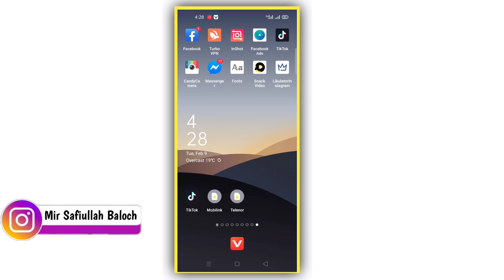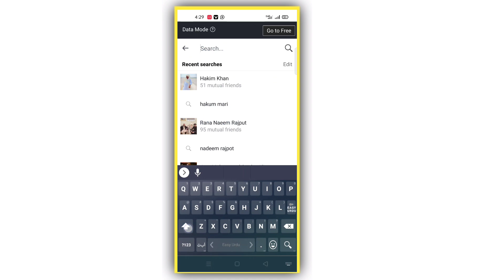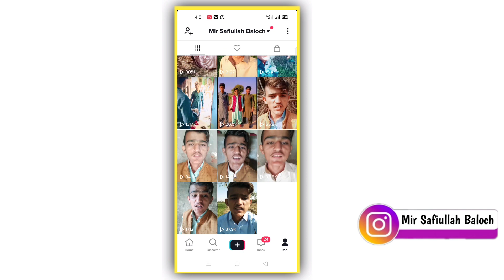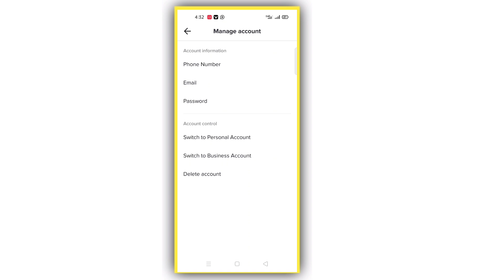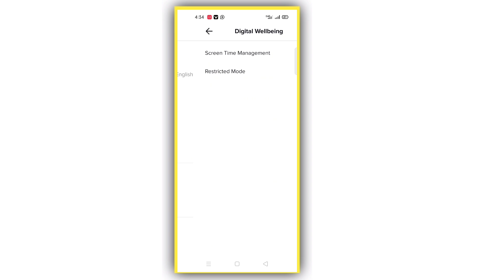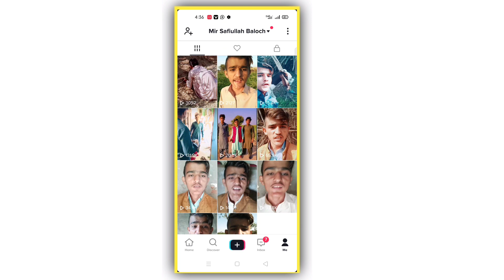Tiktok For you Tiktok Video Viral Kaisa Kare || How To Viral Tiktok Video 2021 Tiktok Trick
Tiktok Video Viral Kaisa Kare || How To Viral Tiktok Video 2021 Tiktok Trick | tiktok Foryou